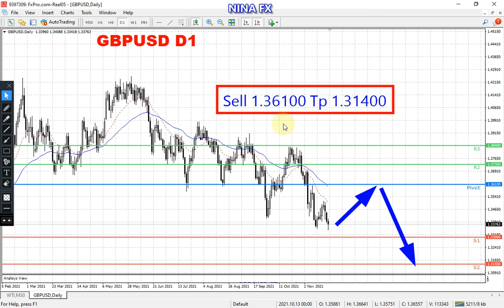GBP USD Daily Chart Analysis on November 24, 2021 by Nina Fx